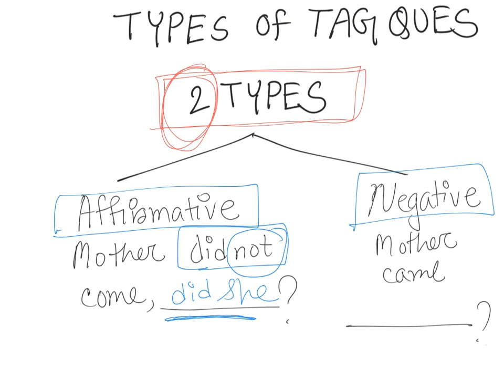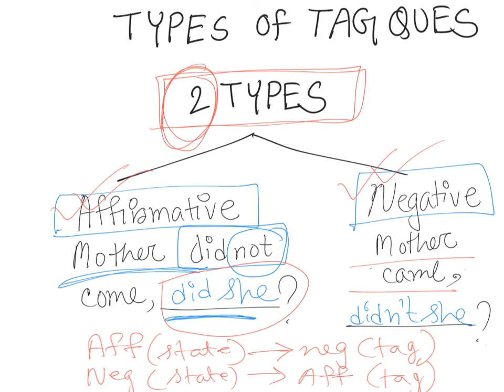বাংলায় Tag Question Part 1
Tag Question - এর প্রকারভেদ,  নিয়মাবলীকে ৫টি ছোট ছোট ভিডিওতে দেখানো হয়েছে।  এখানে আছে  Part 1।